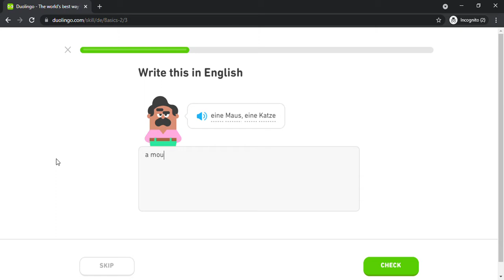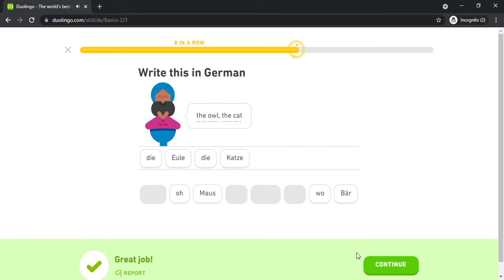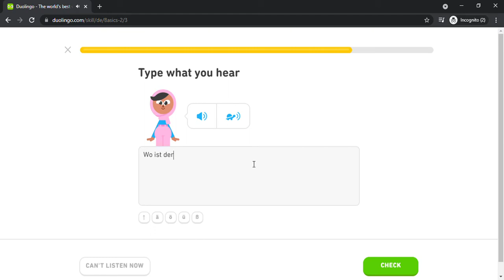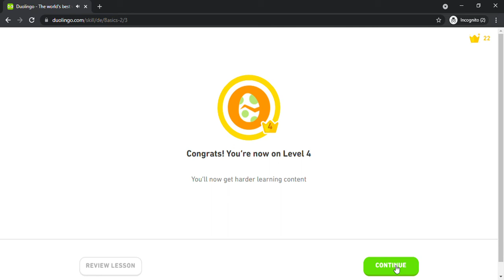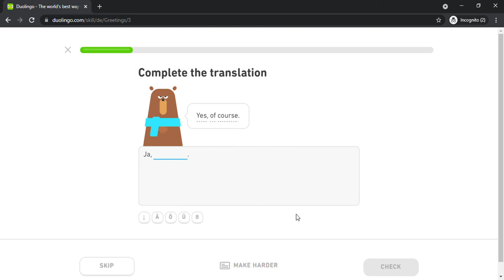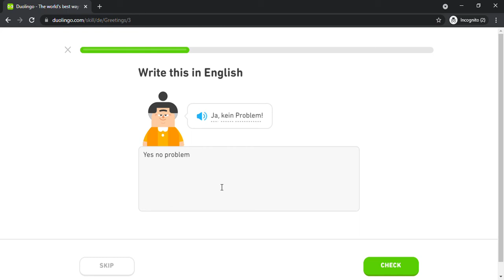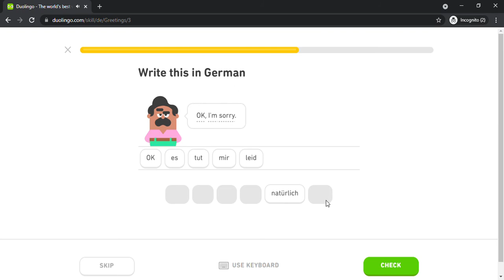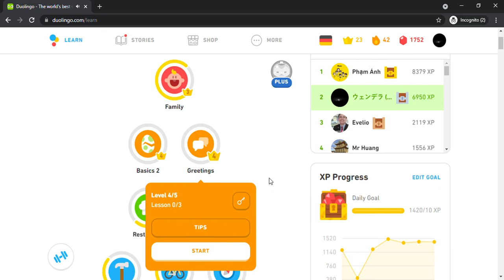Duolingo #60 German - English (Part 12 - Basics 2 and Greetings)